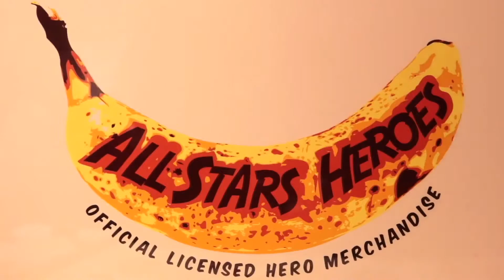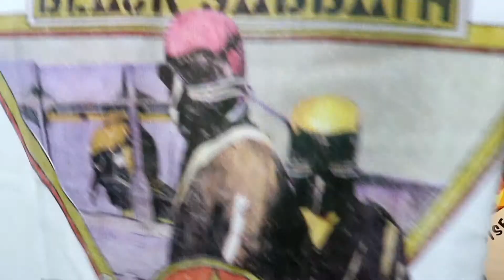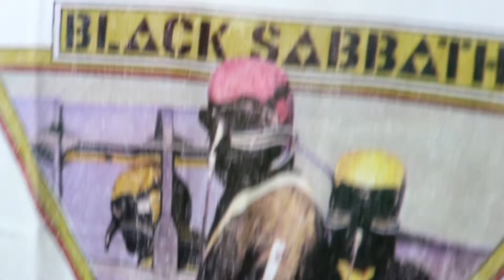BlackSabbath Rock And Roll T Shirts!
Hi Everybody!

So Today We Have 3 New Black Sabbath Tees In Stock! I Thought i would research them a bit more and tell you all about the history of Black Sabbath as well as show you all the t shirts up close!
Let Me Know which one you love and let me know how much you love Black Sabbath!

Send us any pictures you might have of you meeting your hero to be entered into our fan of the week!